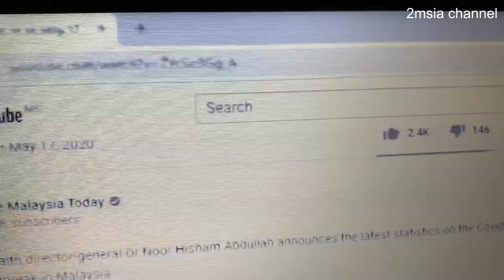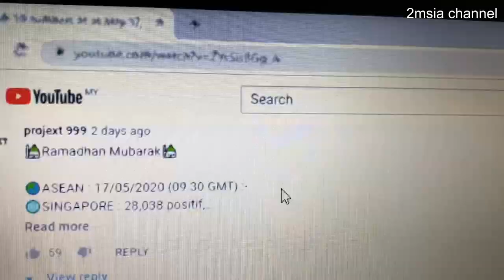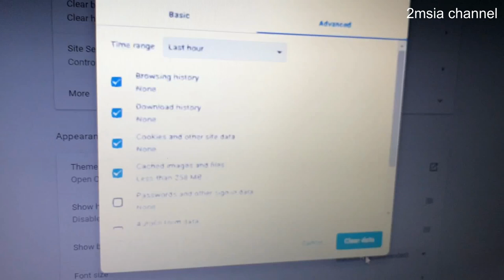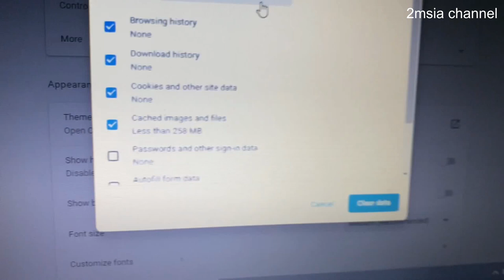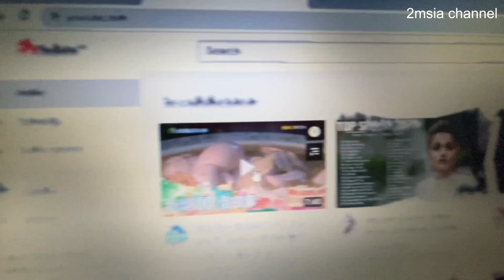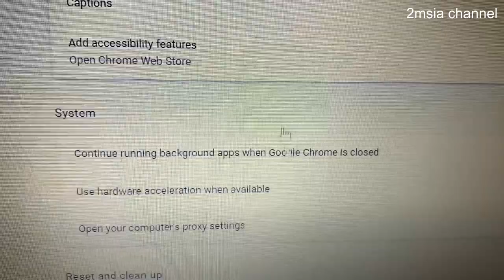Web Browser Google Chrome Text Font and Images Blurry Problem And Fix Solution